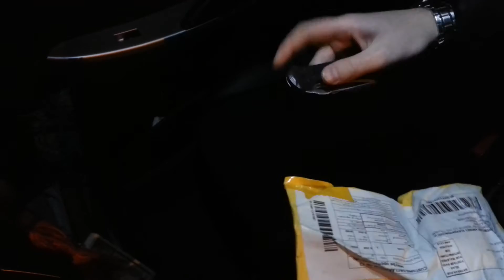Посылка с Aliexpress: Светодиодная лампа E27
Светит очень ярко, смело могу рекомендовать.